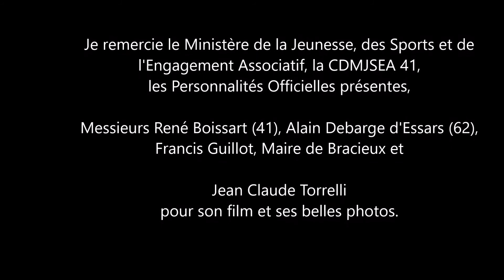Médaille Jeunesse, Sports et Engagement associatif à Maria Torrelli-Lionné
Le 25 février 2018, à Villebarou (41), Maria s’est vu décerner la Médaille du Ministère de la Jeunesse, des Sports et de l’Engagement associatif, échelon bronze, Promotion du 14 juillet 2017 (Vu par Mme la Ministre Laura Flessel, le 24 juillet 2017), lors de l'Assemblée Générale  du Comité départemental des Médaillés de la jeunesse, des sports et de l’engagement associatif du Loir et Cher, présidée par Monsieur Alain Cocu. Étaient présents le sénateur Jean-Marie Janssens,  Sylvie Greangeon, présidente du comité régional Centre-Val de Loire des Médaillés,  Stéphane Baudu, représentant le président du conseil départemental de Loir et Cher,  Joël Debuigne, président du comité départemental olympique de Loir-et-Cher,  Philippe Masson, maire de Villebarou,  René Boissart, secrétaire général,  Francis Guillot, Maire de la commune de Bracieux ainsi que Bernard Guillaume, inspecteur à la DDCSPP 41.